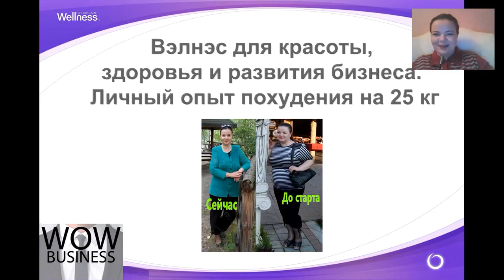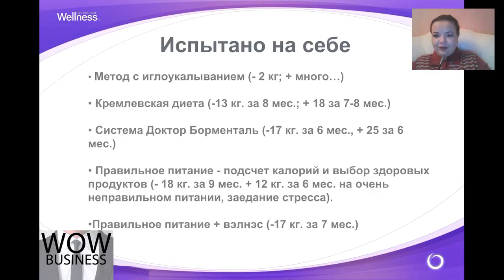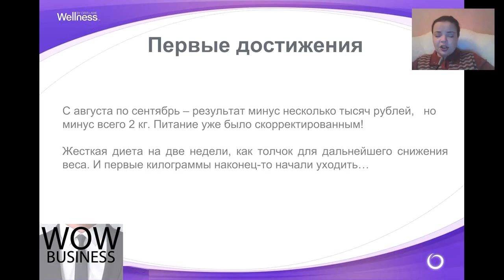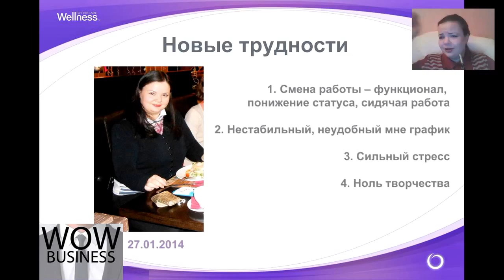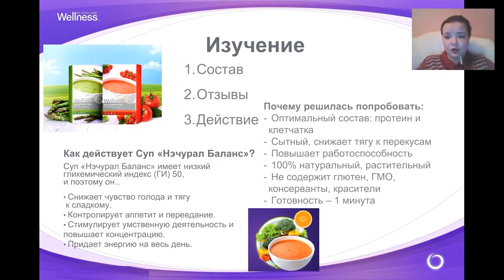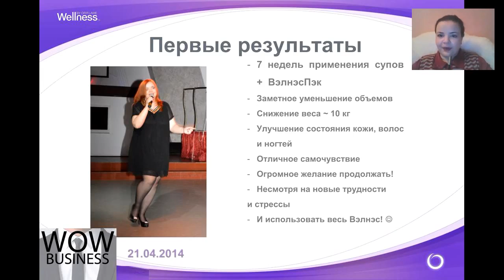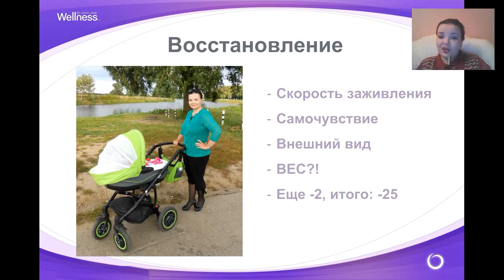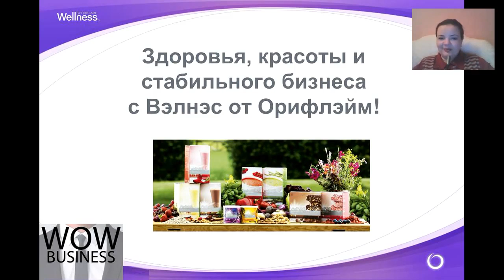Как я смогла сбросить 25 кг, благодаря Вэлнэс и + работа